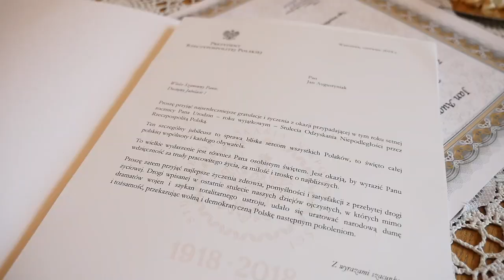100. urodziny Jana Augustyna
Rok 1918. To wtedy Polska odzyskuje niepodległość, to wtedy Thomas Wilson przedstawia swoje Czternaście Punktów a w Niemczech wybucha Rewolucja Listopadowa.

Właśnie w 1918 urodził się też pan Jan Augustyn. Dokładnie 4 sierpnia pan Jan obchodził będzie swoje setne urodziny!

Choć urodził się na terenie dzisiejszego województwa Łódzkiego, przez całe swoje życie związany jest z Jaworznem. To tutaj w czasie II Wojny Światowej trafił jako przymusowy robotnik, to stąd uciekał sprzed luf niemieckich karabinów i to tutaj wrócił po wojnie. Tutaj znalazł wybrankę swojego serca.

Choć z zawodu pan Jan jest stolarzem, to całe życie pracował najpierw przy budowie a później jako pracownik w jaworznickiej elektrowni. A że setne urodziny to doskonały moment na wspomnienia, pana Jana odwiedził dziś kolega z pracy.
Specjalne życzenia na ręce jubilata złożył również prezydent Andrzej Duda. My dołączamy do życzeń, życzymy przynajmniej kolejnych 100 lat i zdrowia, zdrowia i jeszcze raz uśmiechu!